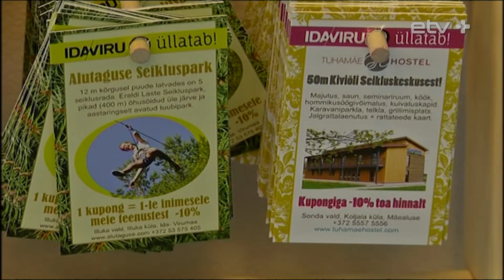Ида-Вирумаа хочет обогнать Тарту и Пярну по числу туристов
Политические потрясения и падение курса рубля лишили Ида-Вирумаа былого потока отдыхающих из России. Регион делает ставку на внутреннего туриста и гостей из Евросоюза. Но их пока не так много, как хотелось бы. Очевидны проблемы с рекламой, инфраструктурой и сервисом. Также важно сформулировать — какой именно отдых мы хотим и можем предложить.